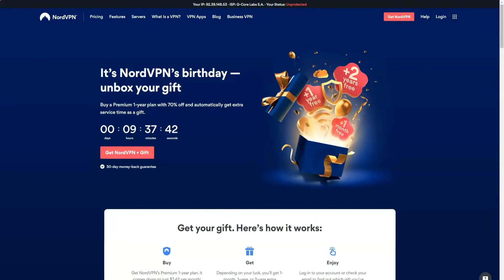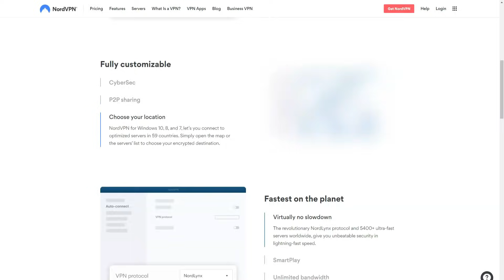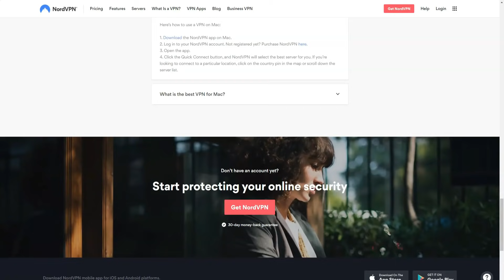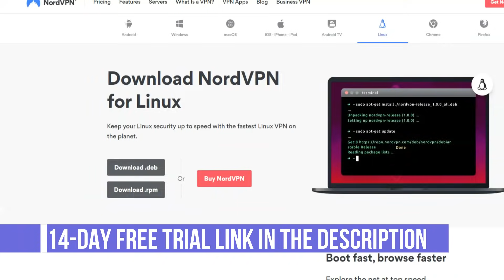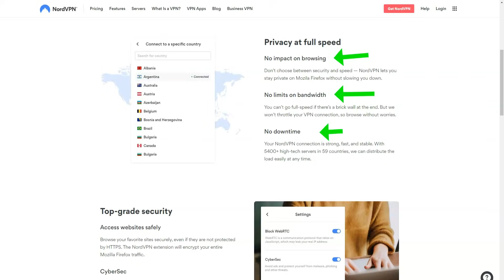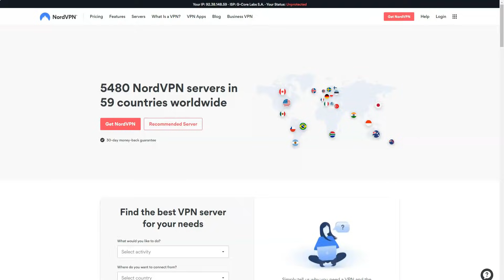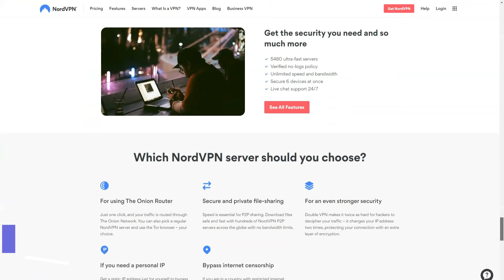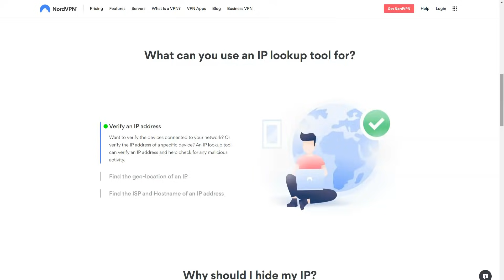Best Free VPN For Windows in 2021 🔥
Hello, in this short video I will tell you about my favorite Top VPN service.  After trying a huge number of VPNs, I found the best one that worked perfectly for me.  I have been working with this platform for over three years.  It's a great VPN that has invested heavily in improving its infrastructure and security practices.  I'll reveal to you seven very useful secrets that few people know about, but which make it truly one of the best in the Top VPN category.  It's about NordVPN.  In order for you to experience this VPN, I will leave you a link to the official site under the video.  Now take a close look at the screen, I'll show you everything with an illustrative example!

NordVPN is a great client with a strong set of security features and a huge server network.  It's a great VPN that has invested heavily in improving its infrastructure and security practices.

Unlike most VPNs, NordVPN offers a little bit of everything.  It has a large and varied collection of servers, an impressive arsenal of rarely used tools, stringent privacy and security practices, the latest WireGuard technology, and accessible clients for all major platforms.  The company is working to improve the security of its infrastructure to ensure a good future for it.
NordVPN is relatively expensive and requires a lot of upfront costs, but the company does its best to justify the cost.  NordVPN offers four pricing options: $ 11.95 per month, $ 69 per year, or $ 54 every six months.  The company accepts credit cards, various anonymous cryptocurrencies and PayPal, as well as other online payment methods.

The average price for a VPN service was around $ 10.21 per month and $ 71.87 per year.  This makes NordVPN an expensive pre-purchase, but provides little savings in the long run.  Please note that VPN companies often offer promotions, so you may see a different price at checkout.

You can use up to six devices simultaneously with NordVPN.  Most VPNs limit you to five concurrent connections, but this is starting to change.  Some services allow you to add more device slots to your subscription for a fee, but NordVPN does not provide this option.

Some people may also need a static IP, which NordVPN can provide for $ 5.83 a month.  NordVPN offers dedicated IP addresses in France, Germany, Netherlands, UK and USA.  They are handy for preventing your VPN connection from being blocked, especially if you are constantly connecting to the same region.

The best feature of NordVPN is the many additional tools it provides to improve your privacy.  This makes it even more difficult to track your connection and allows you to access hidden websites, albeit at a significantly slower speed.